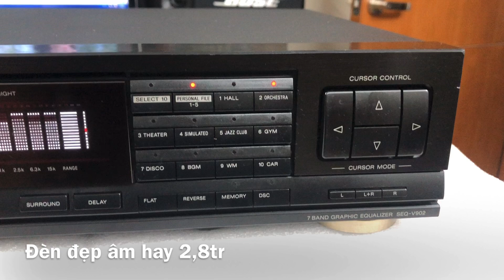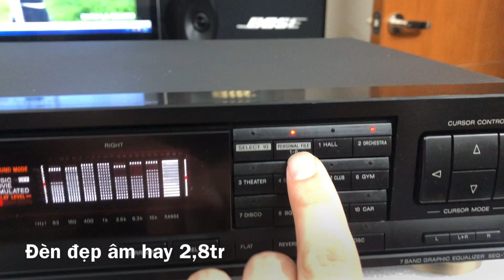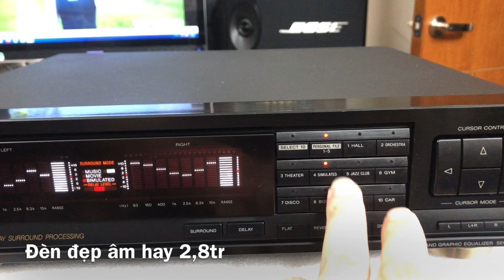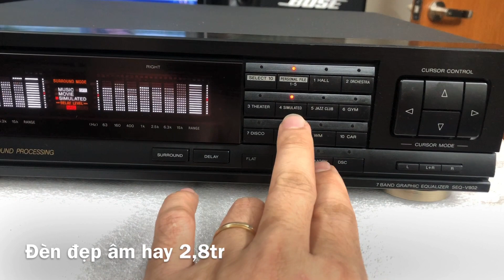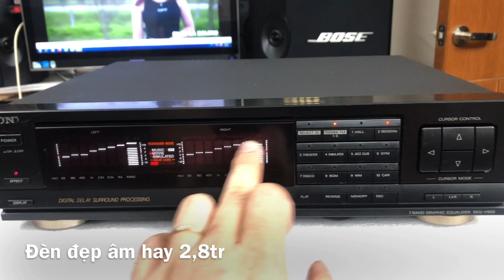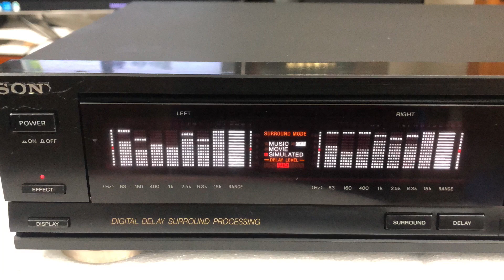Lọc nhạc dàn Sony 902 đẹp hay giá 2,8tr 0941.891.914 tại Minh Audio Hà Đông Hn